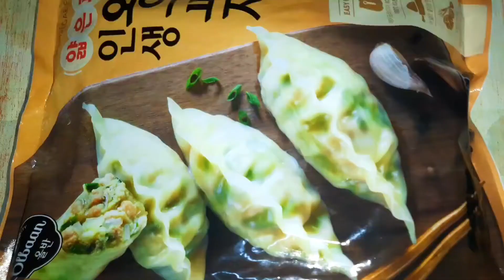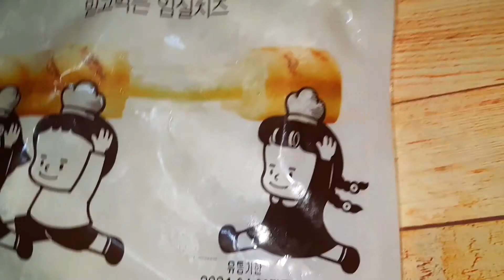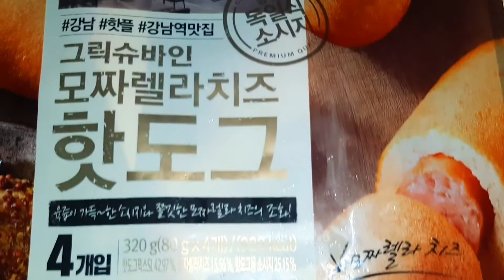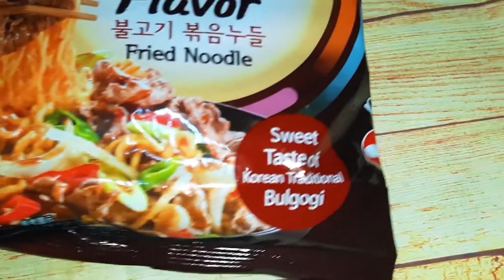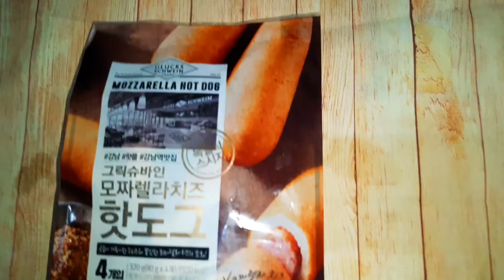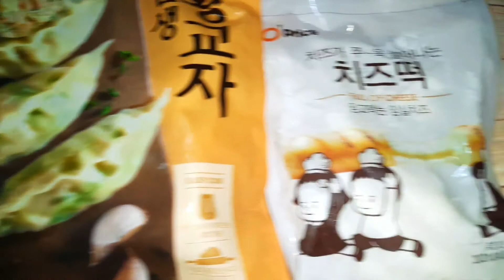Let's Try 4 Frozen Ready To Cook Snacks From Korea | Lockdown Munchies Episode 19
Today, it's part 2 of our Korean Snacks mini-series.

I tried some ready to cook snacks:

1. Pork Dumplings
2. Cheese Mochi
3. Mozzerella Hotdog Corndog
4. Bulgogi-Flavored Instant Noodles

They're delicious, but I enjoyed one very much and it stood above the rest. Watch the video to find out what. If you're looking for something to fill you up before lunch or dinner, try these snacks.

If you would like to order Korean grocery items, here are the links to SOO MARKET KOREAN GROCERY's IG and FB pages:

This is part 2 of a 2-part KOREAN SNACKS series. Episode 1 is be about sweet snacks.

Community Quarantine does not mean you have to sacrifice eating good food. I'll tell you all about what you could enjoy even when you can only stay home, here on LOCKDOWN MUNCHIES.
⏱TIMESTAMPS/CHAPTERS⏱
0:00 Let Us Begin -KSnax Part 2
0:30 Part 1 Recap
1:11 Pork Dumplings (Mandu)
3:05 Cheese Mochi
4:14 Mozzerella Hotdog Corndog
5:39 Bulgogi Instant Noodles
6:56 Bulgogi Mandu Noodles
7:36 What's my favorite?
8:00 The Verdict
8:41 More Videos/Extro
LIKE The Migs Torres Experience on Facebook

Also, CHECK THIS OUT:
Wear your passion for food:

Music For this episode courtesy ofFree Stock Music:

Grey

Muisc from Kinemaster Assets: Elegance